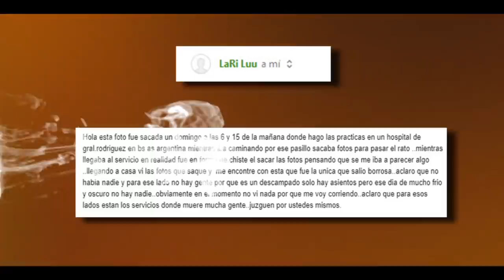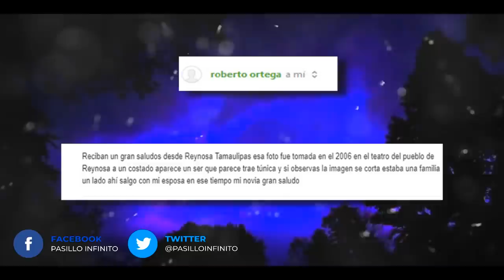Aterradores Casos Paranormales vol. 22 I Pasillo Infinito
Te presentamos Aterradores Casos Paranormales que no te dejaran dormir.